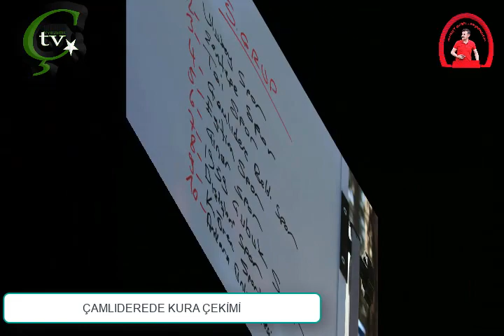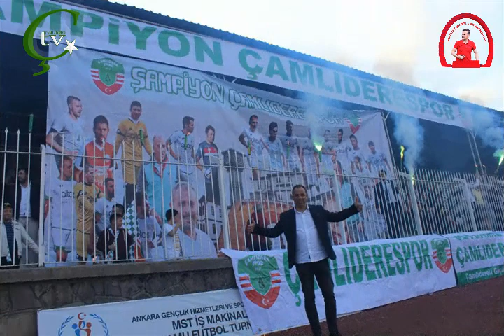2017-2018 SEZONU 1. AMATÖR KÜME ŞAMPİYONU "ÇAMLIDERE SPOR"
( 22 NİSAN 2018 ) tarihinde 40.yılında Şampiyon olan Çamlıderespor, Tarihinde ilk defa SAL Ligine yükselmiştir.
FOTOĞRAFLAR VE VİDEO TASARIM: AHMET EROĞLU